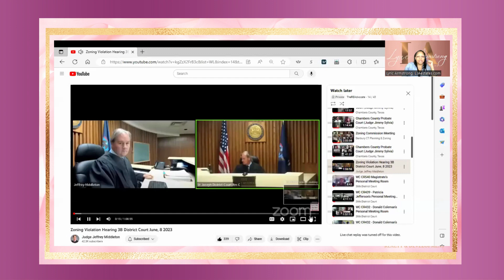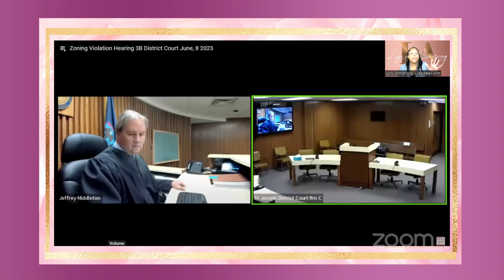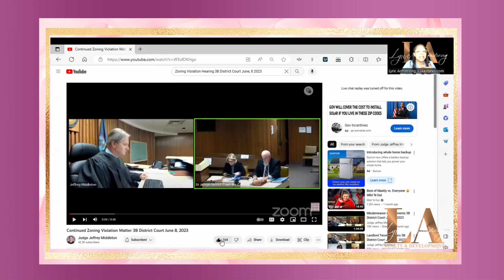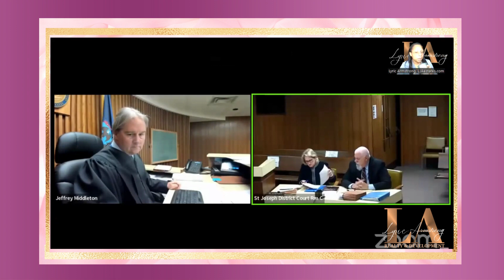"Judge Middleton, Please Make Them Move the Chicken Coop. This is not neighborly."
This is a look at Judge Middleton's Zoning Court to decide the dispute from the City vs. the Landowners.